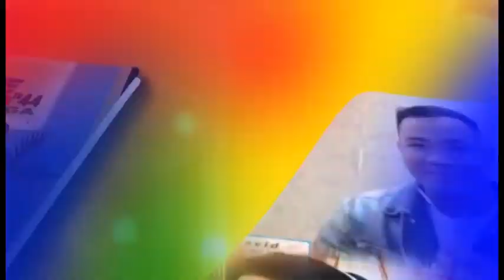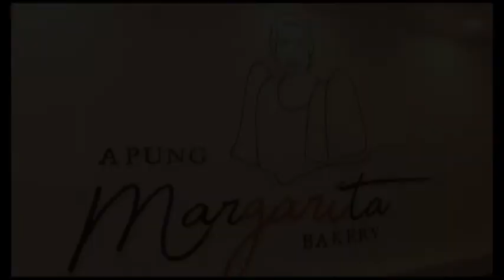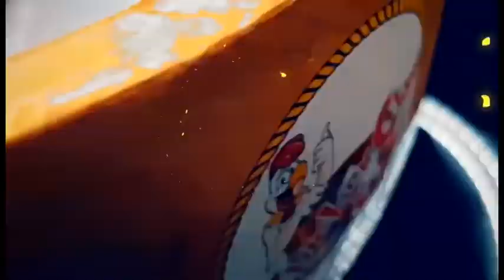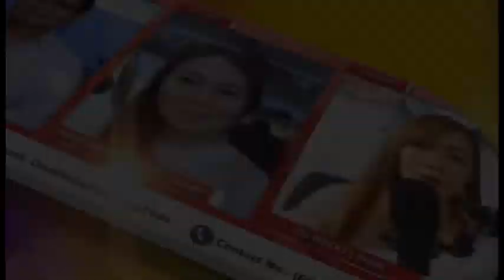KTUBE SOUND OF MUSIC EPISODE